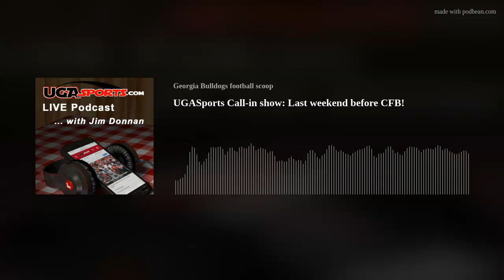UGASports Call-in show: Last weekend before CFB!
Hosts Paul Maharry, Jason Butt, and Ben Bachmann are joined by Dayne Young to discuss all things Georgia football. Plus, Ben asks if Nebraska really has an airport?